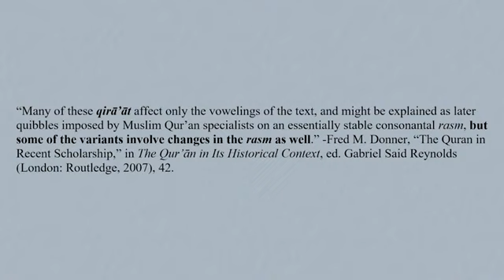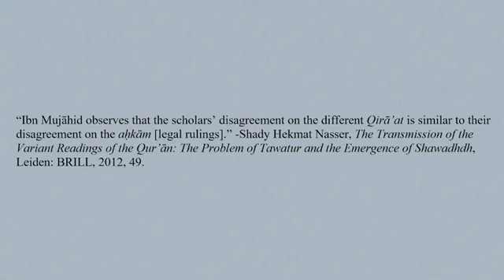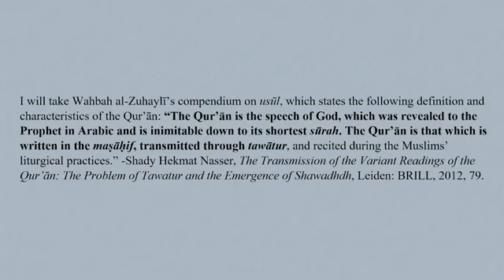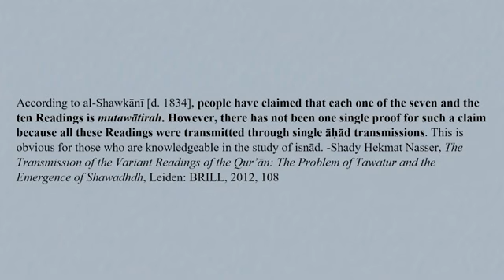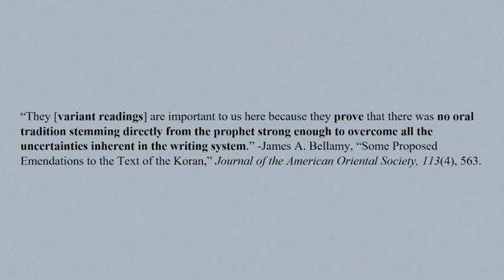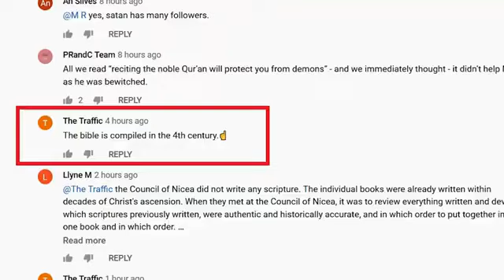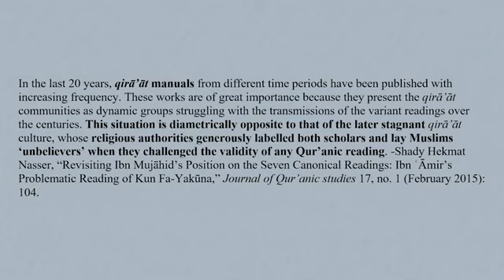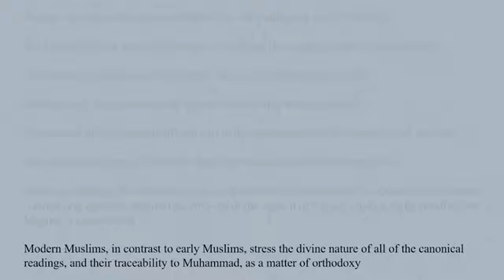A Brief History of the Canonical Qira'at